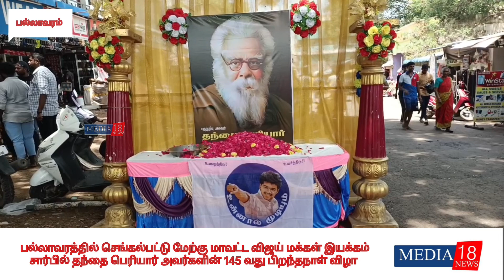பல்லாவரத்தில் விஜய் மக்கள் இயக்கம் சார்பில் தந்தை பெரியார் அவர்களின் 145 வது பிறந்தநாள் விழா